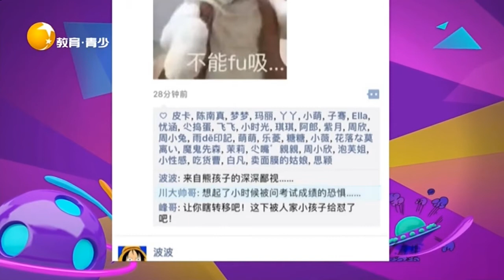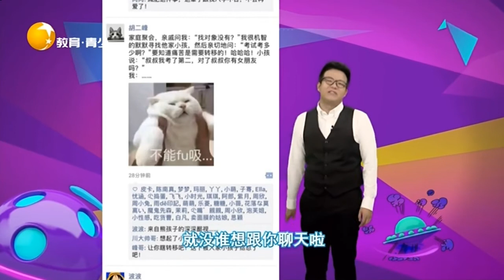看完你發的這條朋友圈，我發現我變得比以前更頹廢了丨非常幽默 Very funny丨LiaoNing TV